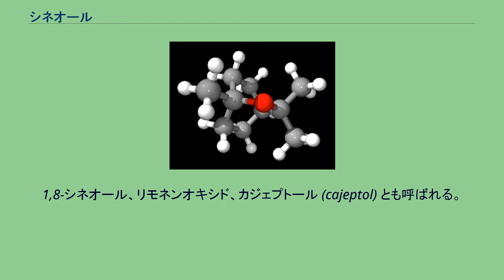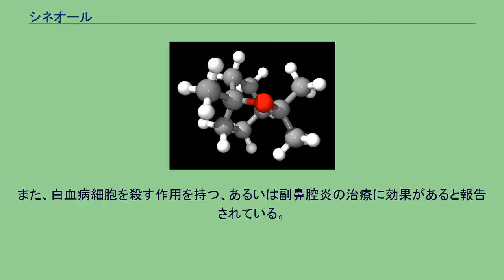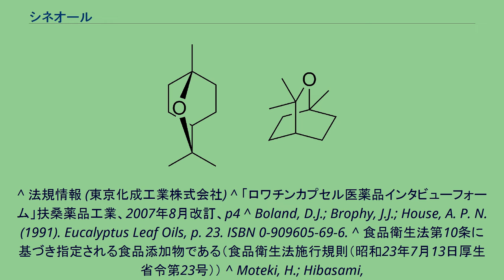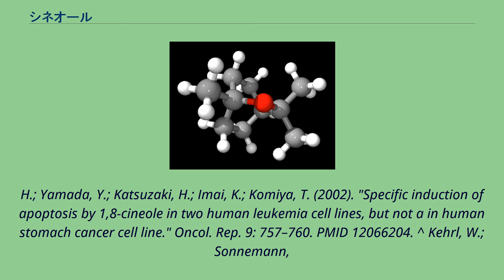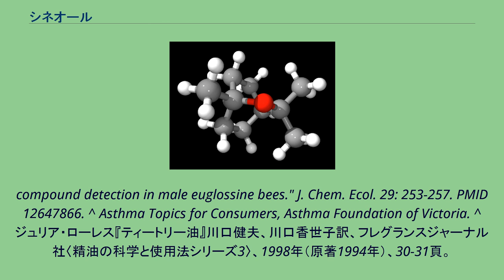シネオール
シネオール (cineole)、別名ユーカリプトール (eucalyptol) は天然に存在する有機化合物で、環状エーテル構造を持つモノテルペノイドの一種である。
1,8-シネオール、リモネンオキシド、カジェプトール (cajeptol) とも呼ばれる。
消防法による第4類危険物 第2石油類に該当する。
無色から淡黄色澄明の液体で、樟脳に似たさわやかな匂いとすっきりした味を持つ。
大気に触れると次第に褐色を呈し、一部樹脂化する。
IUPAC系統名は、p-メンタンから誘導すると1,8-エポキシ-p-メンタン (1,8-epoxy-p-menthane) である。
ユーカリ属 (Eucalyptus) の植物、例えばユーカリ・ポリブラクテア (E. polybractea) などの精油に90%程度まで含まれる。
これはユーカリプトールの名称の由来となっている。
ローリエ、ヨモギ、バジリコ、ニガヨモギ、ローズマリー、セージなどの葉からも見出される。
ユーカリ精油を蒸留すると99.6%から99.8%の純度のものが得られる。
シネオールを含む坐剤、呼吸器系疾患に対して使われる こころよい芳香と味を持つことから、食品添加物・香料・化粧品に利用される。
口中清涼剤やせき止めにも配合される。
炎症や痛みを和らげる作用があるとされる。
また、白血病細胞を殺す作用を持つ、あるいは副鼻腔炎の治療に効果があると報告されている。
シタバチ類のオスはシネオールなどのテルペノイドを集める習性を持ち、これはフェロモンの合成に利用しているのではないかと考えられている。
研究目的でシタバチ類を捕集する際にはシネオールが使われる。
ユーカリ精油はチリダニの駆除に有効であるとされている。
ティーツリー精油を医療用に使う場合には、シネオールには粘膜と皮膚への刺激があるため少ない方がよく、高品質なものではシネオールの含有量は5%未満となる。
^ 法規情報 (東京化成工業株式会社) ^ 「ロワチンカプセル医薬品インタビューフォーム」扶桑薬品工業、2007年8月改訂、p4 ^ Boland, D.J.; Brophy, J.J.; House, A. P. N. (1991). Eucalyptus Leaf Oils, p. 23. ISBN 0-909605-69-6. ^ 食品衛生法第10条に基づき指定される食品添加物である（食品衛生法施行規則（昭和23年7月13日厚生省令第23号）） ^ Moteki, H.; Hibasami,
H.; Yamada, Y.; Katsuzaki, H.; Imai, K.; Komiya, T. (2002). "Specific induction of apoptosis by 1,8-cineole in two human leukemia cell lines, but not a in human stomach cancer cell line." Oncol. Rep. 9: 757–760. PMID 12066204. ^ Kehrl, W.; Sonnemann,
U.; Dethlefsen, U. (2004). "Therapy for acute nonpurulent rhinosinusitis with cineole: results of a double-blind, randomized, placebo-controlled trial." Laryngoscope 114: 738–742. PMID 15064633. ^ Schiestl, F. P.; Roubik, D. W. (2004). "Odor
compound detection in male euglossine bees." J. Chem. Ecol. 29: 253-257. PMID 12647866. ^ Asthma Topics for Consumers, Asthma Foundation of Victoria. ^ ジュリア・ローレス『ティートリー油』川口健夫、川口香世子訳、フレグランスジャーナル社〈精油の科学と使用法シリーズ3〉、1998年（原著1994年）、30-31頁。
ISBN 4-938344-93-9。